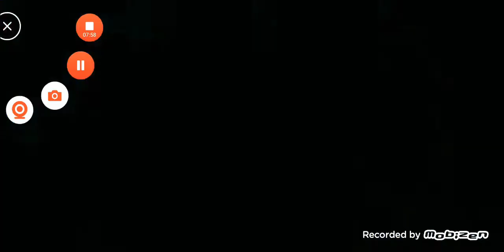Mortisle oynadık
Brawl stars